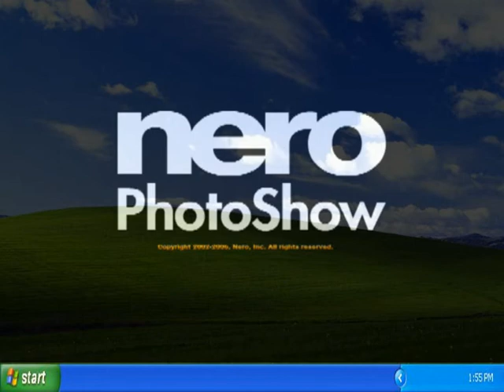Mowing the Grass- Up Close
If you're a bug living in someone's lawn, how does it feel when someone mows the lawn? We taped a camera to a lawn mower to find out!